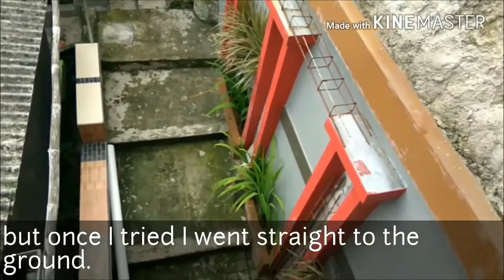I believe I can fall ( by R Kelly, I believe i can fly )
But I cannOt fly 😱😥